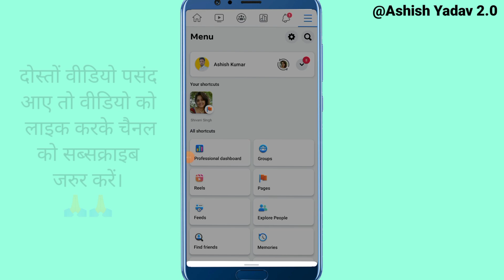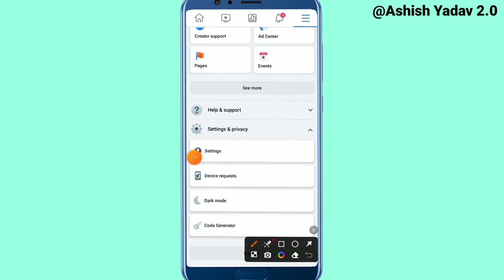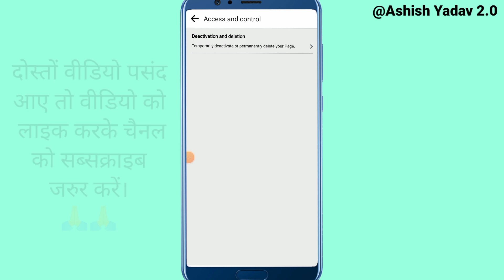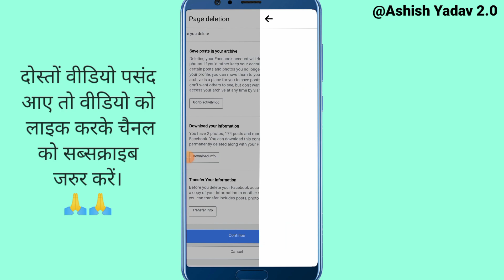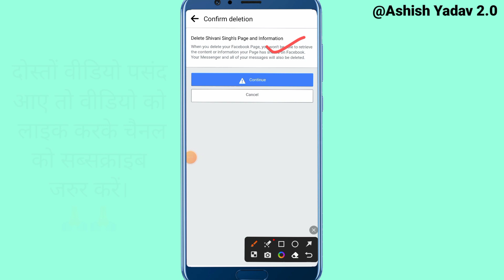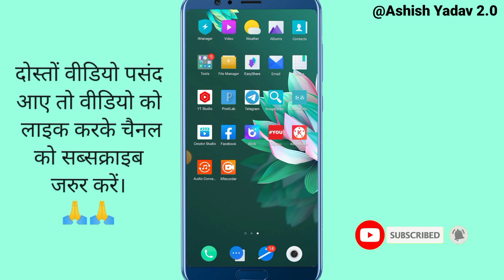Facebook Page Delete Kaise Kare | Facebook Page Kaise Delete kare,fb page delete kaise kare#facebook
Facebook Page Delete Kaise Kare | Facebook Page Kaise Delete kare | fb page delete kaise kare | Ashish Yadav 2.0

How to delete facebook page permanently | Facebook Page Delete Kaise Kare 2023

Hello Friends,
In this video i have discussed that Delete facebook page or fb page kaise delete kare or facebook page delete kaise karen or How to delete fb page.

how to delete delete page
Facebook how to delete a page on Facebook